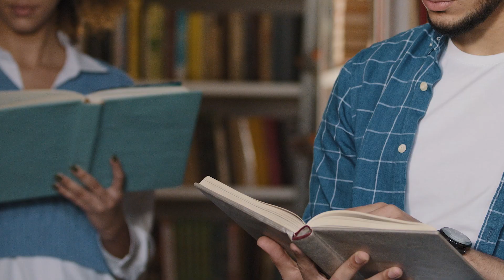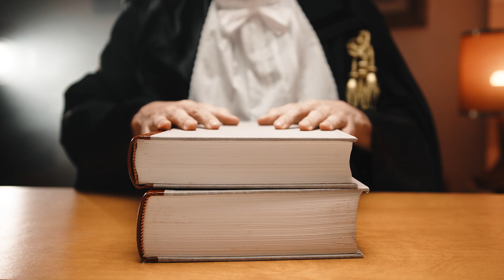Todo lo que Necesitas Saber sobre la Relación Padre-Hijo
¡Bienvenidos a nuestro canal! En este esclarecedor video, profundizamos en "Todo lo que Necesitas Saber sobre la Relación Padre-Hijo". El vínculo entre padres e hijos es una de las relaciones más fundamentales e influyentes en nuestras vidas. Ya seas padre, hijo o simplemente tengas curiosidad acerca de las dinámicas que dan forma a nuestras conexiones, este video es para ti.

¿QUIERES VIDEOS SOBRE OTROS TEMAS? ¡DÉJANOS SABER!

El Manual de Texas sobre Acuerdos Prematrimoniales, Postmatrimoniales y de Cohabitación: Enfocado en la Industria y Centrado en las Relaciones
El Manual de Divorcio de Texas, Volumen 2: 25 Trucos Sucios para Reconocer y Protegerse
El Manual de Divorcio de Texas: Tu Guía Paso a Paso para Navegar con Éxito el Divorcio en Texas

CURSOS EN LÍNEA Y WEBINARS DE HAZLO TÚ MISMO:
Curso de Divorcio Hazlo Tú Mismo
¡REGÍSTRATE! Aprende a Proteger tu Futuro y el de tus Seres Queridos... Webinar de Planificación Patrimonial

Canal de YouTube de LOBF: [Inserta enlace de tu canal de YouTube aquí]
Canal de YouTube de Planificación Patrimonial de LOBF: [Inserta enlace de tu canal de YouTube de Planificación Patrimonial aquí]

Plan de Parentesco 0:54
Un Mundo de Diferencia 1:26
Arreglo de Custodia 1:48
El Mejor Interés 2:01
Despedida 2:56